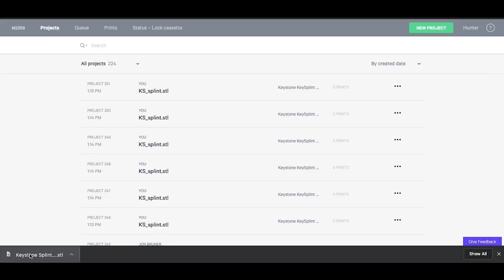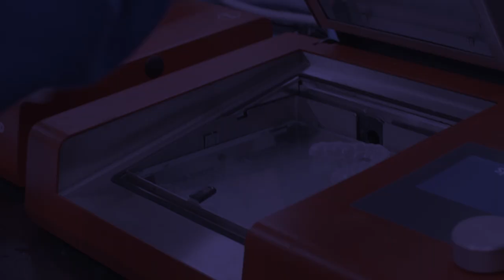Keystone KeySplint Soft™ Clear Workflow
Learn the step by step process of creating the Keystone KeySplint Soft™ Clear for the Carbon platform.